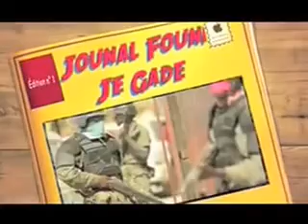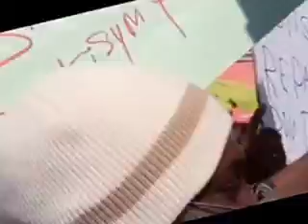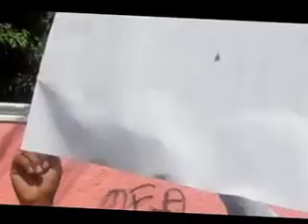Jeudi 12 Septembre 2013 Sit-in De L' opposition Disperse par la Police